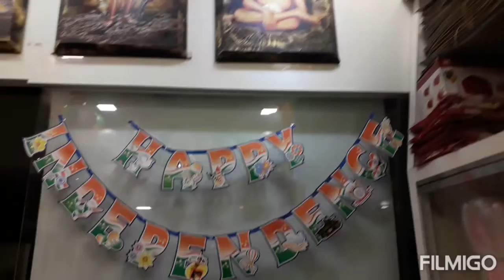Huseni events shahapur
15 th August  decorations